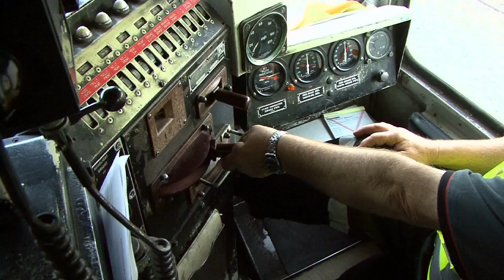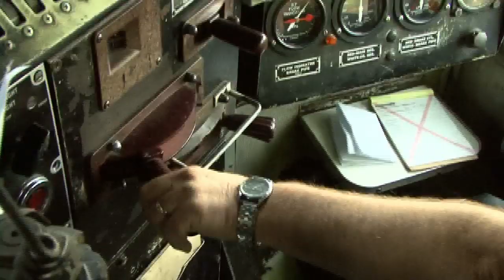Tranz Alpine Express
Ride the cab, see the train and the scenery on Arthurs Pass in New Zealands south island